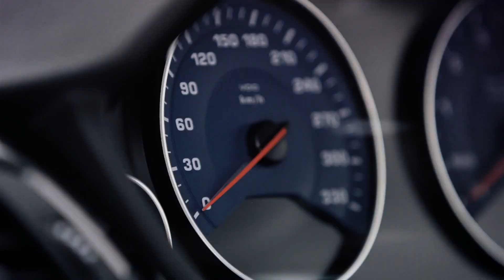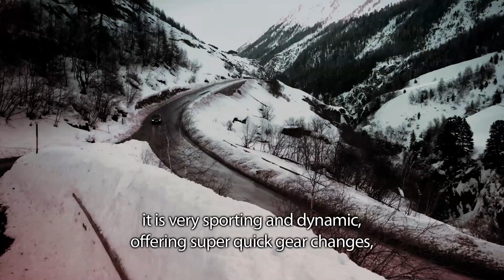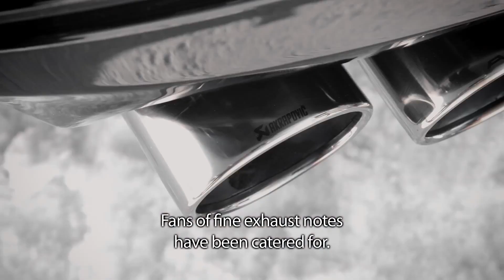BMW Alpina B3 Biturbo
Inline-6 cylinders 3.0 engine, twin turbo : 410 PS, 600 Nm
8 automatic gearbox
0 - 100 kmh : 4"2 (4"0 for AWD)
Vmax : 305 kmh

Available in Sedan and Touring, RWD or AWD.